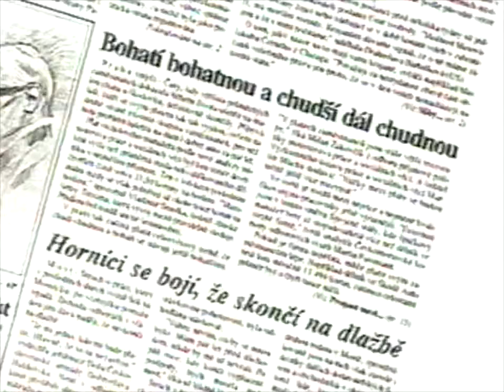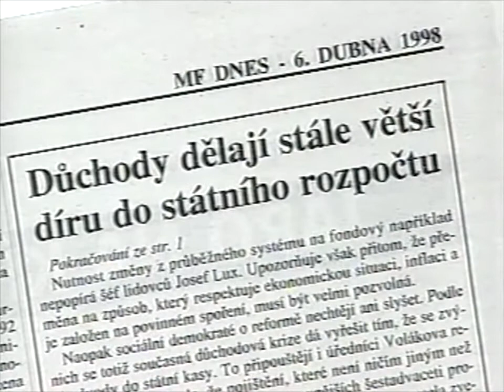Volby 1998 — #03 Komunistická strana Čech a Moravy (KSČM)